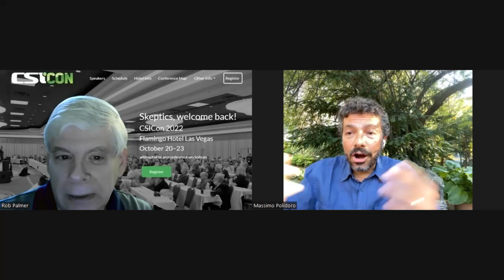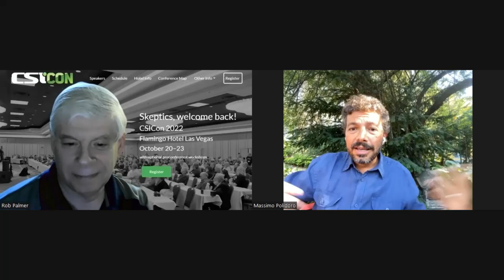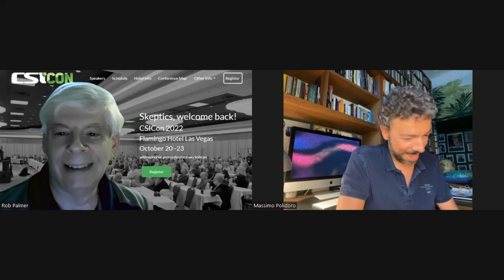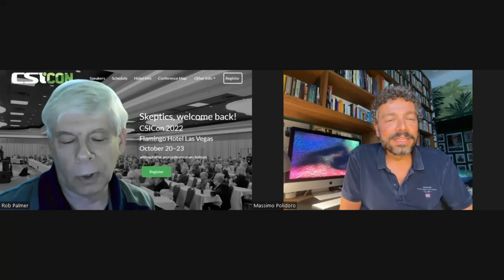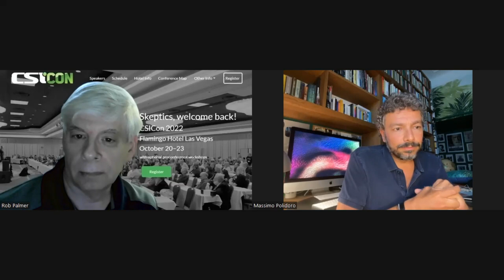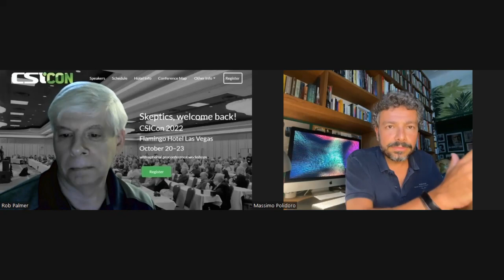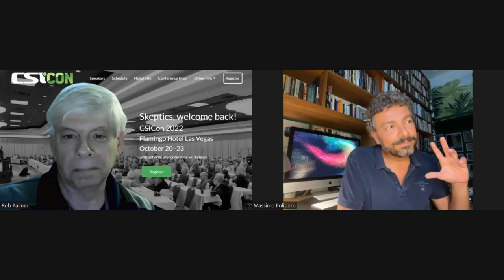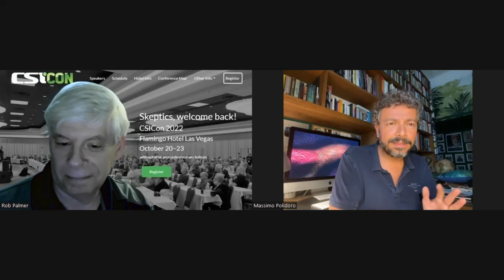An Interview with Massimo Polidoro - Anticipating CSICon 2022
For this installment, I had the pleasure of speaking with CSI fellow, CSICon veteran, and author of over fifty books, Massimo Polidoro. He is an internationally recognized “mystery investigator” with an ever-growing following on social media (he has 200K subscribers on YouTube). He has been a columnist for Skeptical Inquirer since 2002, predating yours truly by sixteen years!

Register today to attend this year's CSICon, one of the leading conferences in science and skepticism!

Polidoro began his career as James Randi’s apprentice, and he is the cofounder and head of the skeptics group CICAP in in his native Italy where he is a TV personality. He taught “Scientific Method and Anomalistic Psychology” at the University of Milan and now teaches science communication to Padua University’s PhD students.

Polidoro’s participation at this year’s CSICon will be as the host of a very special hour and a half event honoring James Randi. Here is the conference website’s description:

It’s been two years already since James Randi left us. In this special afternoon, in the company of some of the people that were closest to him, we will remember his work as one of the giants of skepticism and rationality, as a legendary magician and, above all, as a generous and wonderful human being.

Through selected clips from the movie An Honest Liar and including conversations and remembrances from Randi's partner, Deyvi Pena, film director Tyler Measom, Richard Wiseman, Banachek, and hosted by Massimo Polidoro, we will discuss Randi’s role in the world of magicians and his special expertise in detecting fakers and deceivers of all sorts.

During the interview, Polidoro and I discussed the Randi documentary An Honest Liar as well as the special event centered around that film that he will host. He gave me details of how he became Randi’s apprentice at eighteen years old and revealed the secret behind one of Randi's miraculous escapes. This made it clear that what seem to be miracles may actually be the result of a lot of hard work and (unexpected) preparation.

We discussed the activities of the Italian version of CSI, which Polidoro leads: Comitato Italiano per il Controllo delle Affermazioni sulle Pseudoscienze (the Committee for the Investigation of Claims of the Pseudosciences), and we touched on conspiracy thinking in Italy. We also talked about three of Polidoro’s many fascinating books, including Final Séance: The Strange Friendship Between Houdini and Conan Doyle.